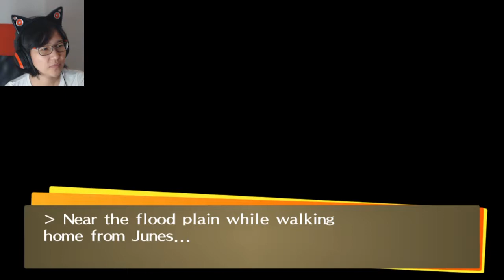Ep. 04- My first friend | Persona 4 Golden Honest Playthrough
After tons of talking, I finally make my first Social Link friend

Stay toasty :)